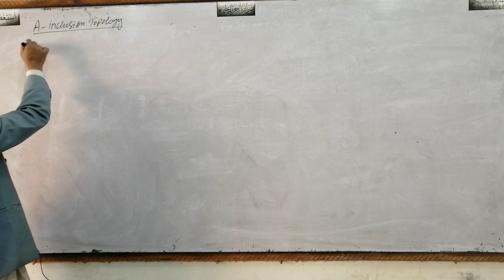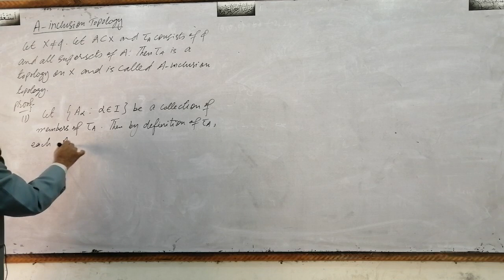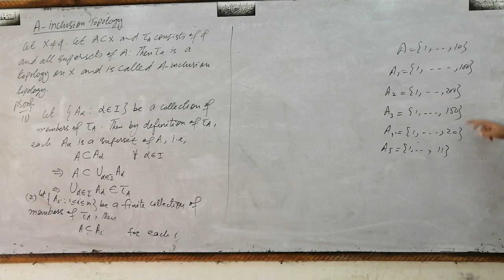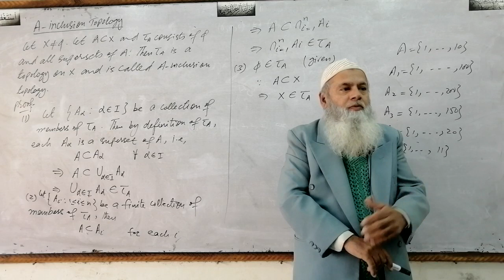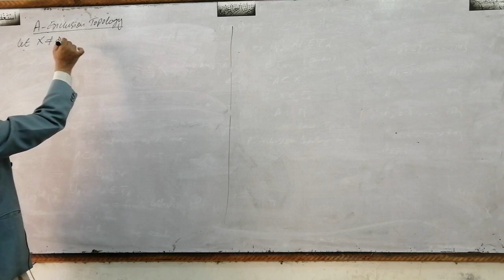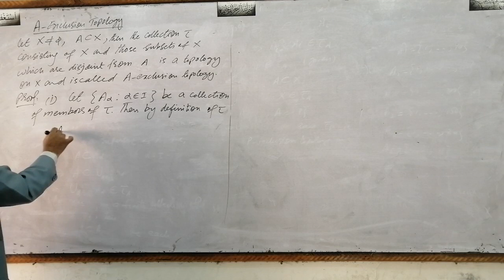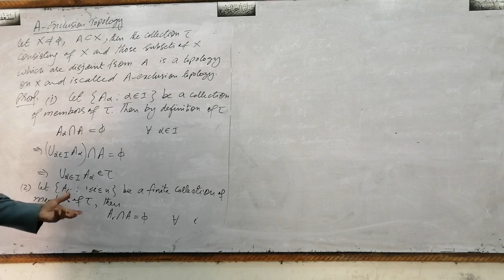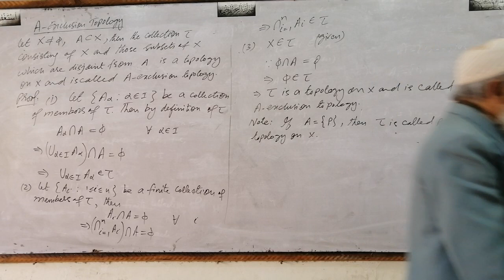Topological Spaces, Lec#7, Inclusion, Exclusion Topologies